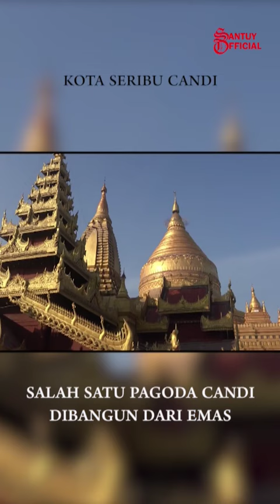BAGAN - KOTA SERIBU CANDI YANG PENUH DENGAN SEJARAH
MENYUSURI jalanan sepanjang jalan di kota Bagan, Myanmar, tidak akan lepas dari pemandangan candi–candi tua yang berjejer di pinggiran jalan. Mulai dari yang besar dan megah sampai yang teronggok kecil di pojokan jalan.
Berdasarkan literatur sejarah yang ada, kota Bagan mulai dibangun pada sebelum abad ke-10 Masehi yaitu pada masa kekuasaan kerajaan Pagan.
Kerajaan ini adalah asal mula bangsa Burma, suku bangsa terbesar di Myanmar.
Candi yang terkenal adalah candi Htilominlo. Candi ini dibangun pada abad ke-13. Bangunannya tampak megah.
Di dalam bangunan utama, terdapat patung Budha sebagai tempat ibadah para pengikut ajaran Budha. Di belakangnya terdapat kompleks candi sebagai bagian dari candi Htilominlo. Di antara ribuan candi, ada satu pagoda terbesar yaitu pagoda Shwe Zi Gon.
Perbedaan mencolok pagoda dari candi adalah, pagoda dibangun dari emas. Selain pusat ibadah pengikut ajaran Budha, kawasan Pagoda Shwe Zi Gon merupakan pusat kota Bagan. Turis bisa membeli berbagai suvenir yang dijajakan warga lokal disekitar pagoda sebagai oleh–oleh khas Myanmar.